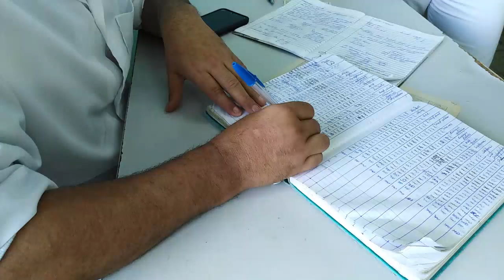Indicadores de excelencia en Programa Materno Infantil en montañas de Cienfuegos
Mantener la mortalidad materna e infantil en cero,  por 37 años y 17 años, respectivamente, es un logro del Sistema de Salud en las montañas de Cienfuegos. El trabajo continuo del médico y la enfermera de la familia, unido a la sistematicidad de los especialistas, contribuye a los excelentes indicadores que muestra ese territorio.